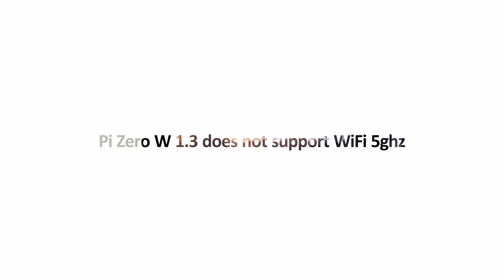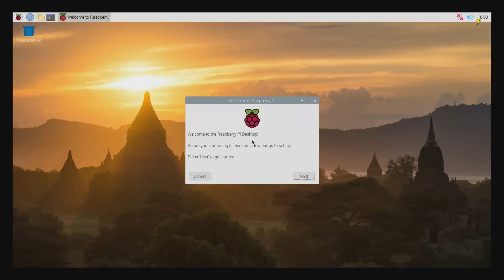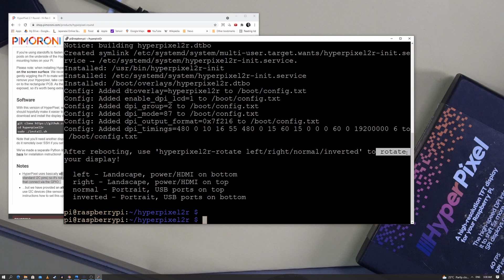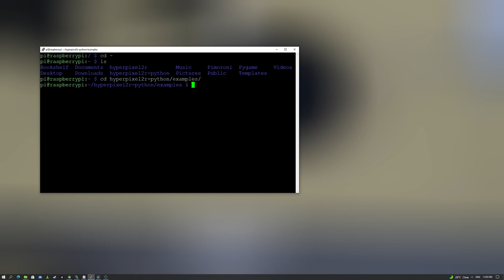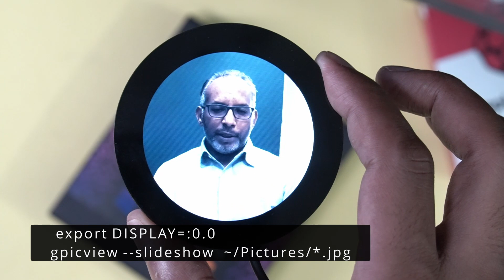The beautiful , HyperPixel 2.1 inch Round Display for Raspberry Pi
Specs
The display is 480x480 pixels minus the corners 229   ppi
High-speed DPI interface
60fps and 5x faster than other displays as mentioned on the website
Capacitive touchscreen (with Python library).